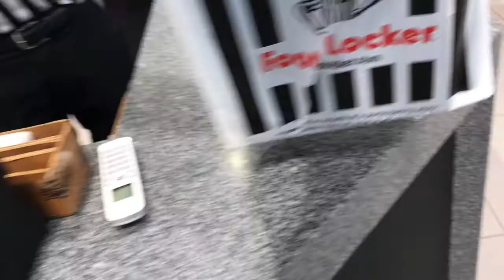Jordan Cool Grey 11 Lows I got the footlocker Raffle W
I got the W through the Footlocker Raffle! Check out the sneaker pickup. This is a keeper for the summer for sure. I love that Cool Grey colorway